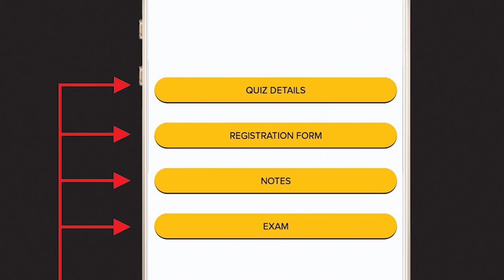Hisnul Muslim Dua Quiz 2018 IIC Mumbai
Online Quiz Me Shaamil Hone Ke Liye Sabse Pehle IIC Mumbai App Ko Download Karein Aur Phir Uske Quiz Section Me Jaakar Registration Karein,
Aur Pdf Notes Bhi Aap Wahin Se Download Kar Sakte Hain